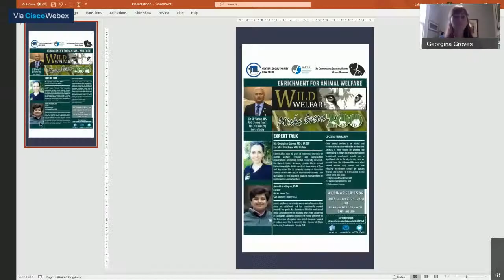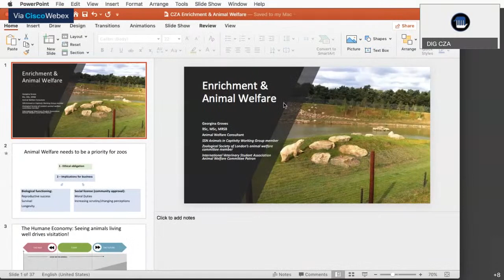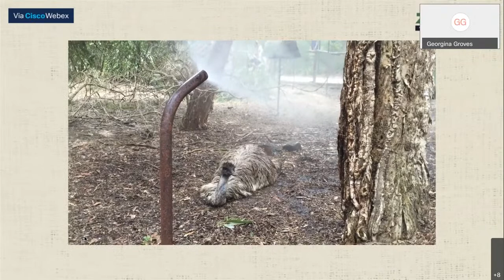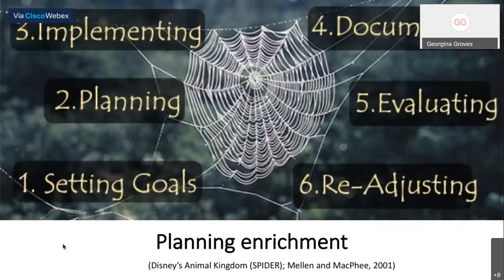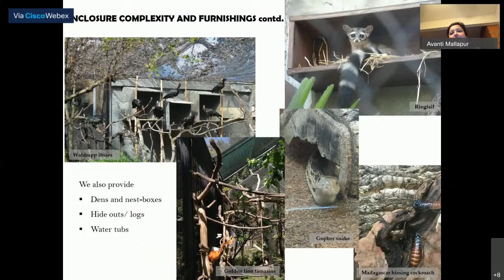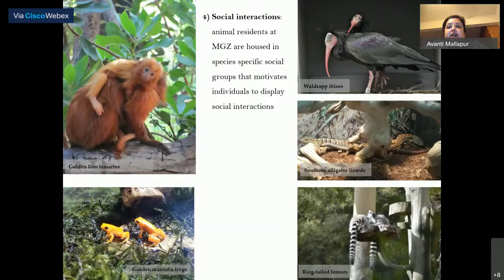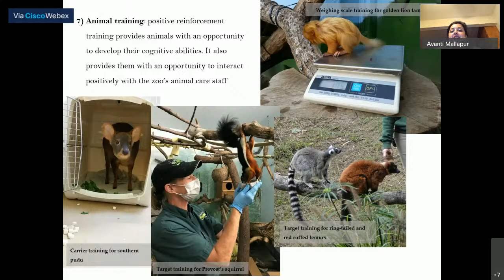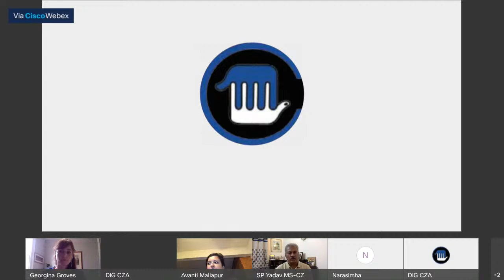Webinar 6: Enrichment for Animal Welfare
Central Zoo Authority and Sri Chamarajendra Zoological Gardens are collaborating to co-host a series of fortnightly webinars on zoo management featuring talks by eminent experts from across the globe on topics specific to zoo management.
The speakers for the sixth webinar are *Ms  Georgina Groves*, Executive Director of Wild Welfare & *Ms Avanti Mallapur, PhD*, Curator at Micke Grove Zoo, San Joaquin County USA. .